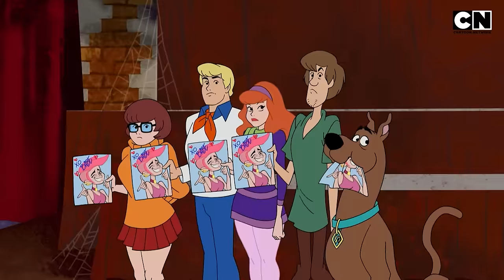Scooby Doo 🐶| The Burger Battle of a Lifetime! 🍔| Compilation | Cartoon for Kids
Scooby’s got his eyes on the prize, but the competition just got cheesier!  He’s up against none other than Jim Gaffigan! These two burger lovers are ready to race through Doc Tally’s restaurant, loaded with burgers, fries, and shakes. 🐶

The Prize? Eat it all and be the winner of a 70-year-old, first-ever Doc Tally burger with EXTRA supreme cheese! Who’ll take the cheesy crown home? Tune in for the most hilarious, mouth-watering moments with scoobydoo only on Cartoon Network India! 🤩